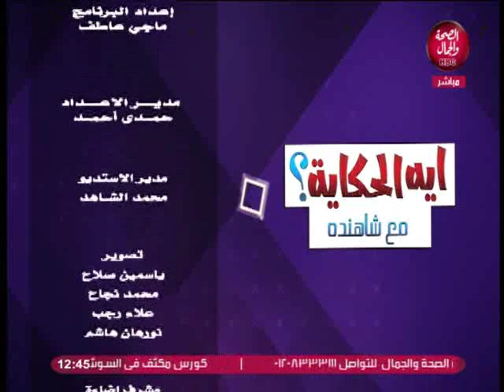ايه الحكاية | هل يوجد فرق بين القدر والنصيب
تقديم | شاهندة فاروق
و في ضيافتها | منة رضوان..لايف كوتش